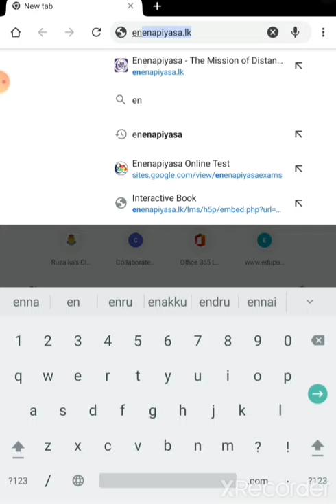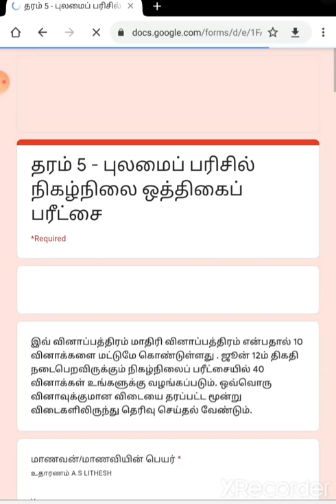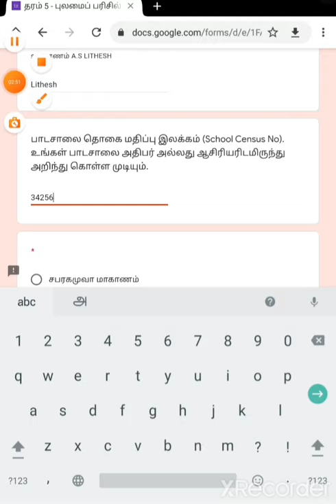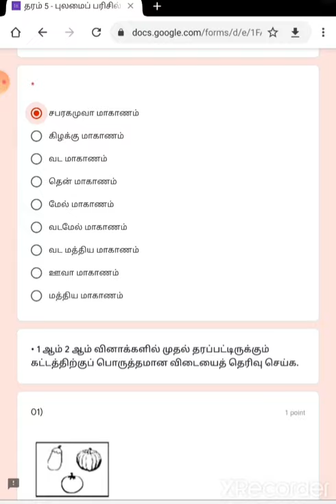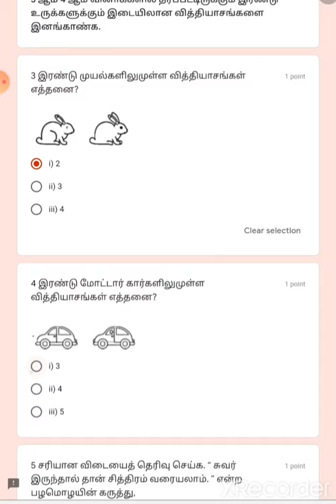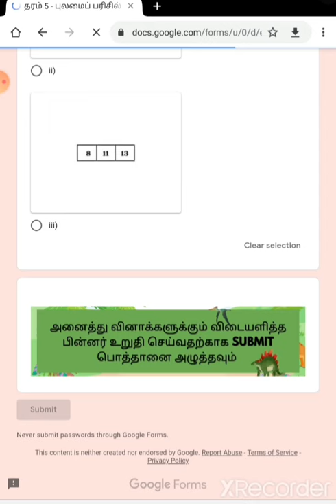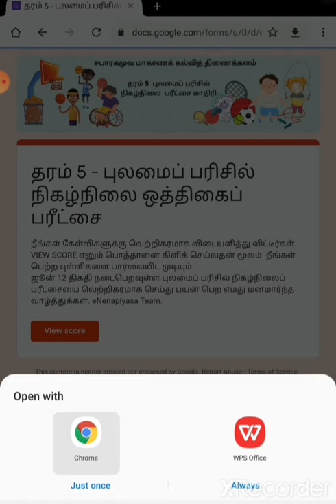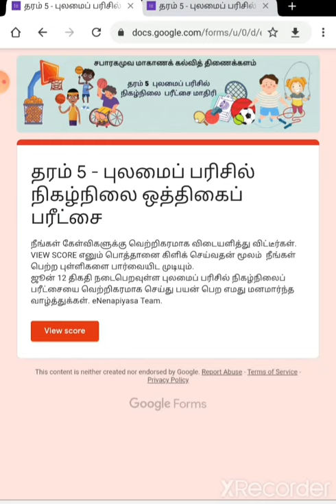தரம் 5 புலமைப்பரிசில் online பரீட்சை வழிகாட்டி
2021, ஜூன் 12ம் திகதி சப்ரகமுவா மாகணத்தினால் ஏற்பாடு செய்யப்பட்டுள்ள தரம் 5 மாணவர்களுக்கான புலமைப்பரிசில்  online பரீட்சைகான வழிகாட்டல்.